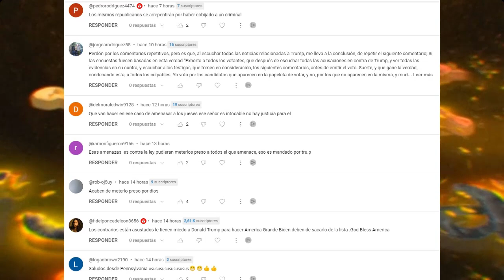ULTIMA HORA EUA 28 de DICIEMBRE 2023 | DONALD TRUMP y sus ALIADOS Enfrentan Serios DOLOR de Cabeza.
Cuando se supo que un alto asesor del candidato presidencial republicano Vivek Ramaswamy se uniría a la campaña del expresidente Donald Trump el mes pasado, los asesores de Trump se pusieron furiosos creyendo que el asesor se estaba promocionando a sí mismo, sin el permiso de los altos mandos de la campaña.

0:00 Intro.
0:35 Una operación más disciplinada de Trump enfrenta nuevos dolores de cabeza por parte de los aliados externos y del propio candidato.
12:07 Saludos y Outro.

NOTICIAS DE HOY EEUU 28 de DICIEMBRE 2023,
NOTICIAS IMPORTANTES DEL MOMENTO 28 de DICIEMBRE 2023,
ESTO ES URGENTE 28 de DICIEMBRE 2023,
ULTIMO MINUTO USA 28 de DICIEMBRE 2023,
NOTICIAS MUNDIALES 28 de DICIEMBRE 2023,
ULTIMA HORA EUA 28 de DICIEMBRE 2023,
ULTIMA HORA 28 de DICIEMBRE 2023,
ULTIMA HORA NOTICIAS 28 de DICIEMBRE 2023,
ULTIMA HORA ESTADOS UNIDOS 28 de DICIEMBRE 2023,
ULTIMA HORA EEUU 28 de DICIEMBRE 2023,
ULTIMA HORA EEUU EMITE ALERTA ROJA 28 de DICIEMBRE 2023,
ULTIMO MINUTO NOTICIAS 28 de DICIEMBRE 2023,
ULTIMO MINUTO 28 de DICIEMBRE 2023,
ULTIMO MINUTO EEUU CASA BLANCA URGENTE ANUNCIO 28 de DICIEMBRE 2023,